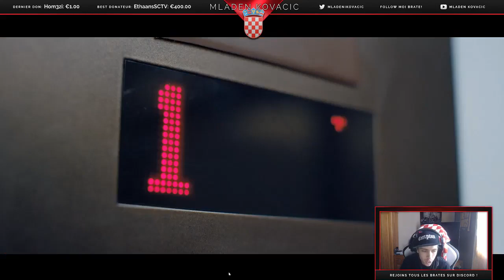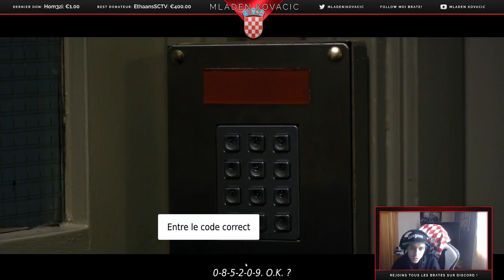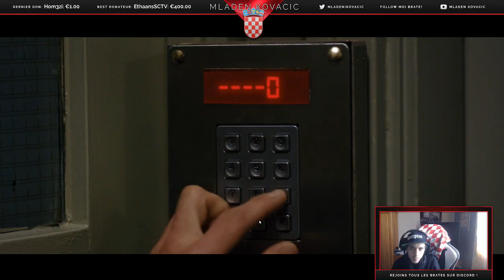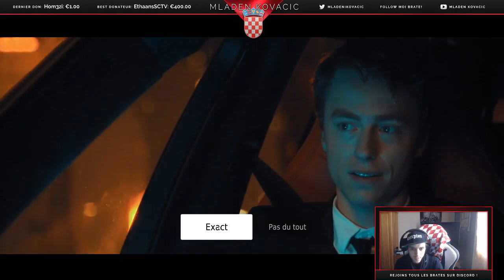Mladen Kovacic cambrioleur sur LATE SHIFT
Graphiste : Neypi